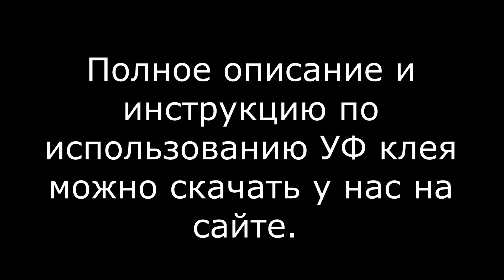УФ клей SM 301 для оргстекла.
Видеоролик с информацией о клее СлитМастер - SM 301 для пластика. Страница с товаром